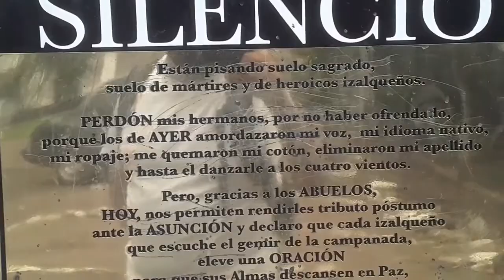Turismo seguro en pueblo de Izalco Sonsonate Drone imágenes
hola un nuevo video espero sea de su agrado por favor mi gente del en like compartan gracias por estar aquí 👍🏻